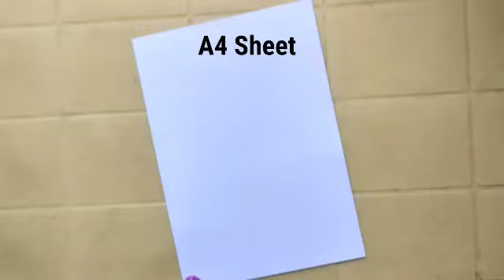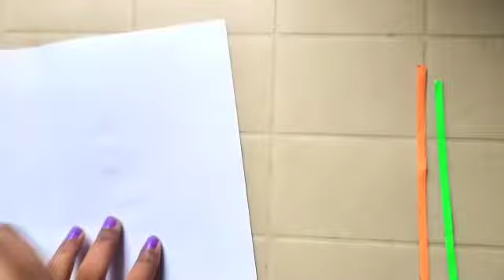Diy Independence Day Card//How To Make Independence Day Card At Home